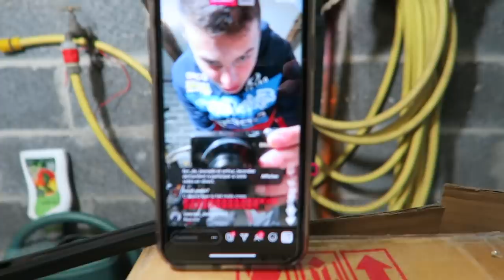JE CUSTOMISE UN MAX MA DERBI ! (gros tunning)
Aïe aïe viens voir vite c’est cool⬇️

Salut, ça va toi ? dans cette vidéo je vais faire du tunning sur ma 5cc je vais changer les carénages et tout donne moi ton avis en commentaire !😁ABONNE TOI ! si la vidéo te plait n'hésite pas le petit pouce bleu merci  la famille  ! 😛

🎥 Matériel de tournage :
× Lumix Fz-1000
× Canon G7X
× GoPro Hero
-Hero 8 Black
-Session 5
× Iphone 11

51 015 ❤️ 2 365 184